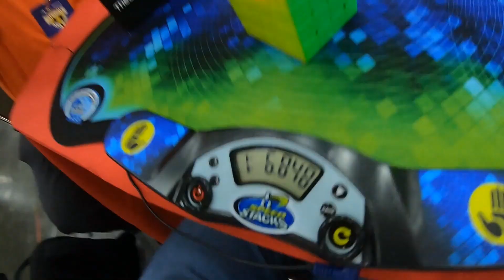1:06.84 4x4x4 Blindfolded World Record Single [Former]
24 algs lul